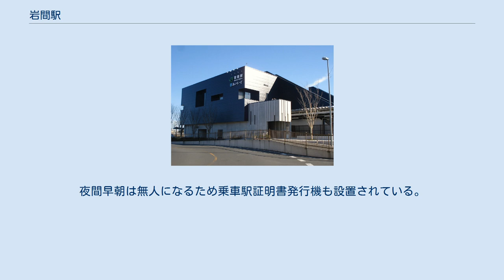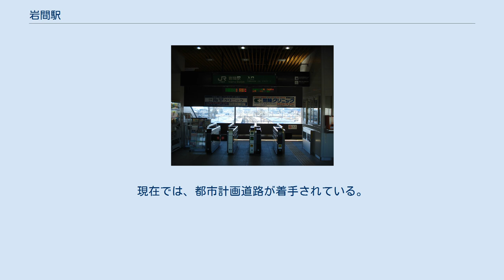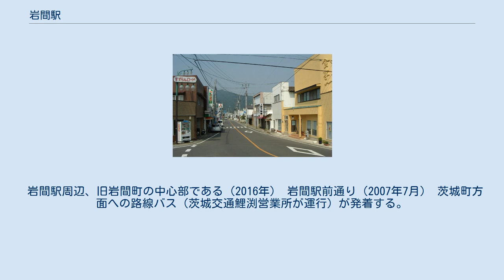岩間駅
岩間駅（いわまえき）は、茨城県笠間市下郷にある東日本旅客鉄道（JR東日本）常磐線の駅である。
 当駅は笠間市の南部に位置し(旧)岩間町の中心駅である。
愛宕山と毎年12月の第3日曜日に悪態祭りが行われる愛宕神社、飯綱神社の最寄駅である。
 相対式ホーム2面2線をもつ地上駅で、橋上駅舎を有する。
以前は中線があったので上下線が離れている。
 JR東日本ステーションサービスが駅業務を受託する業務委託駅であり、友部駅が管理する。
自動券売機・自動改札機が設置されている。
夜間早朝は無人になるため乗車駅証明書発行機も設置されている。
 岩間駅周辺整備事業により、橋上駅舎化、駅東西自由通路「あいろーど」、駅駐輪場、都市計画道路・駅東大通り線、国道355号線につながるアクセス道路の建設が行われ、2012年（平成24年）7月24日に完成した。
現在では、都市計画道路が着手されている。
 当駅から岩沼駅まで水戸総合指令室(CTC)で管理している。
 （出典：JR東日本:駅構内図） 発車メロディは2012年7月24日の橋上駅舎完成にあわせ、隣接する友部駅同様に、笠間市にゆかりのある歌手・坂本九の楽曲に変更された。
 2000年度（平成12年度）以降の推移は以下のとおりである。
 岩間駅周辺、旧岩間町の中心部である（2016年） 岩間駅前通り（2007年7月） 茨城町方面への路線バス（茨城交通鯉渕営業所が運行）が発着する。
 注釈 出典